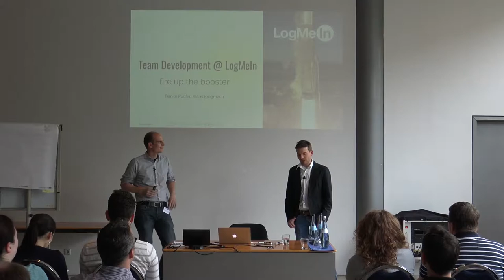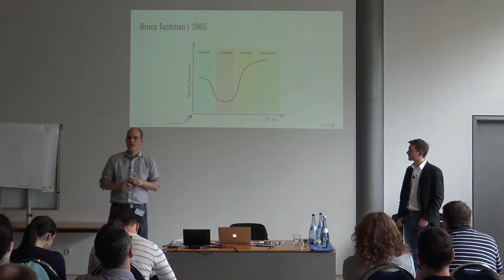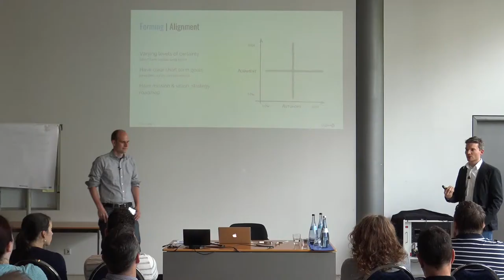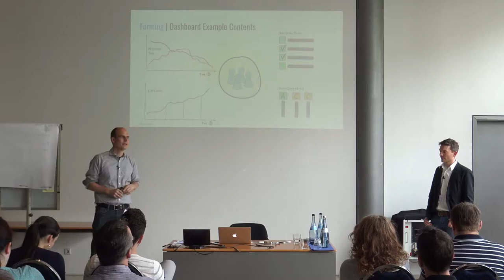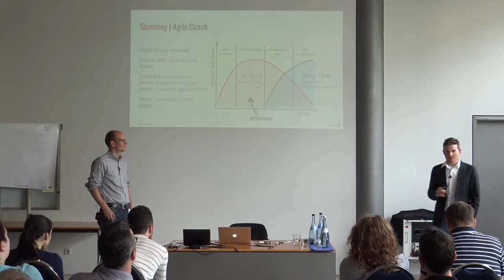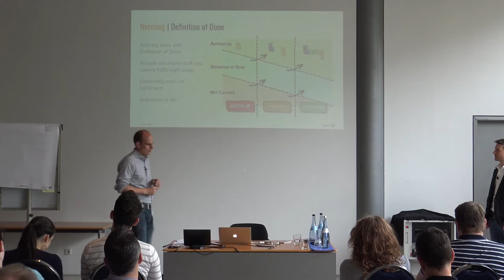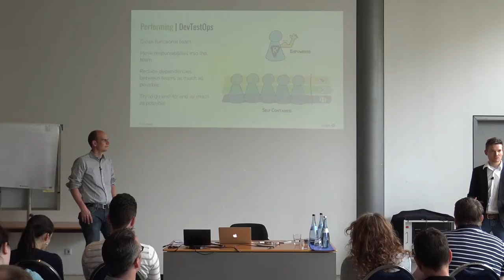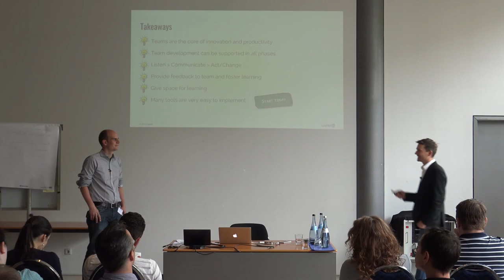Entwicklertag 2017: "Team-Entwicklung: Booster gezündet!" von Daniel Rödler und Klaus Krogmann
Speaker: Klaus Krogmann & Daniel Rödler

Agile Software-Entwicklungsteams sind ständig gefordert in kürzerer Zeit mehr Ergebnisse bei mindestens gleichbleibender Qualität zu liefern. Teams in vielen Unternehmen sind bei der Verbesserung auf sich allein gestellt und viele Team-Manager suchen nach geeigneten Stellschrauben zur Team-Optimierung. In diesem Vortrag teilen wir die Erkenntnisse aus unserer täglichen Arbeit bei LogMeIn. Wir haben Methoden entwickelt, mit denen wir unseren Teams gezielt einen Entwicklungspfad aufzeigen und damit konkrete nächste Schritte zur Weiterentwicklung an die Hand geben. Dies geschieht über den Einsatz von Checklisten und Maturity-Modellen als auch mit digitaler Unterstützung über Team-Dashboards und Team-Health-Checks. Unser Best-Practice-Katalog spiegelt die Erfahrung von insgesamt 8 Entwicklungsteams in Karlsruhe wider.